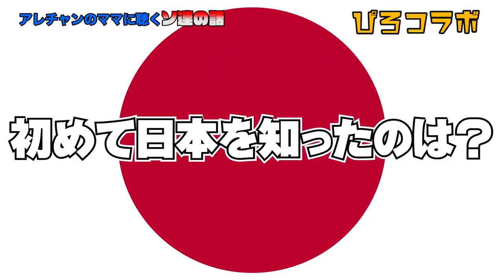【日本のおかげで目が覚めた】日本人が知らないソ連の話